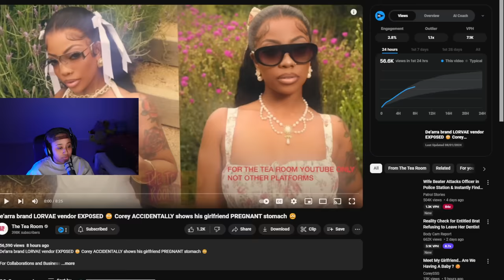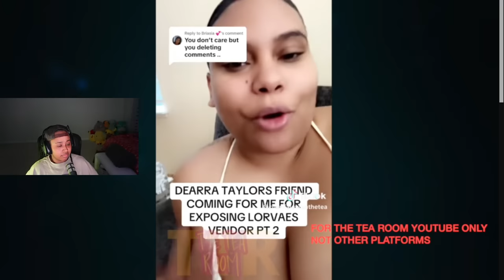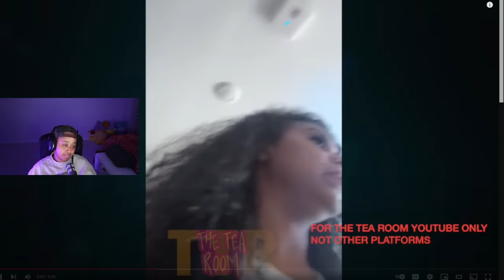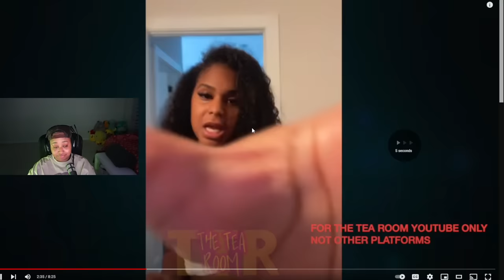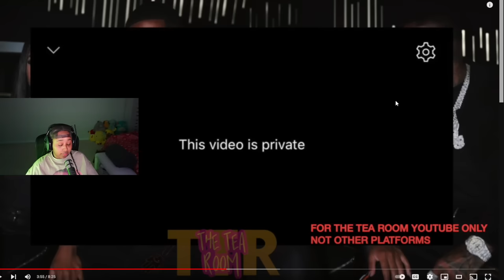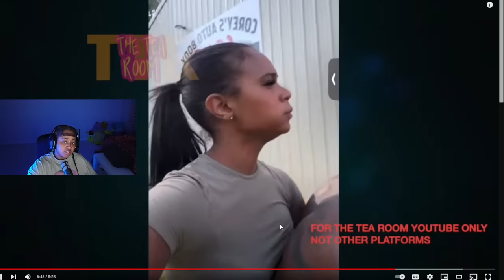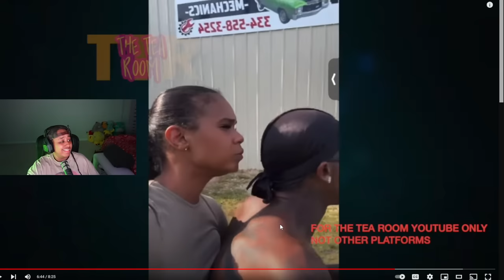De’arra brand LORVAE vendor EXP0SED 😳 Corey ACCIDENTALLY shows his girlfriend PREGNANT stomach 🥴